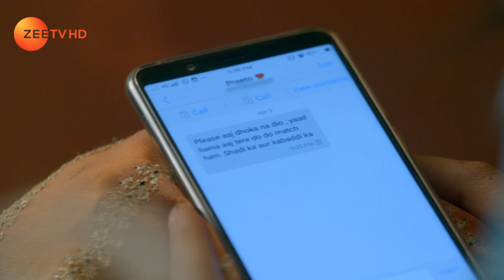Kaleerein - Best Scene - Episode 41 - Arjit Taneja, Aditi Sharma - Zee TV